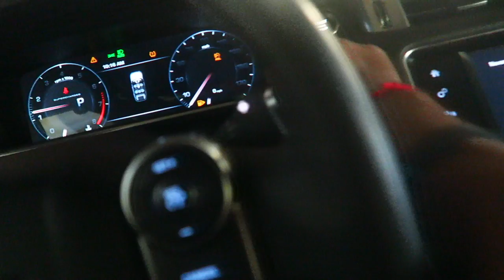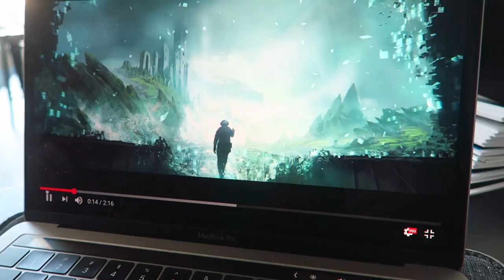Think Grow Rich | Vlog 8